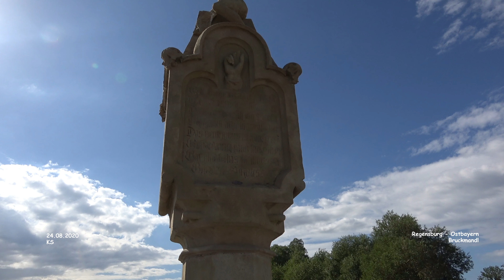Bruckmandl - Regensburg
Impressionen Ostbayern

Bruckmandl - Regensburg - Ostbayern